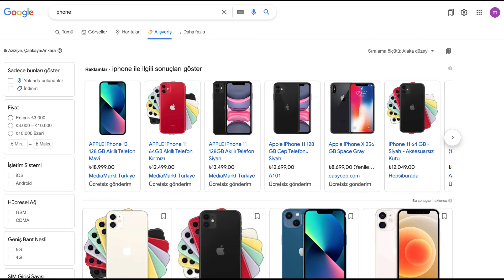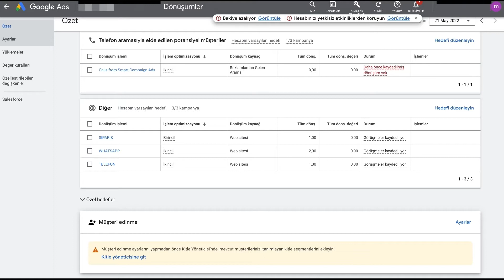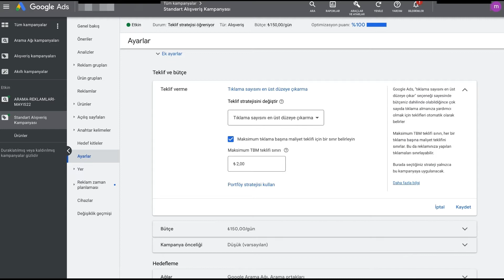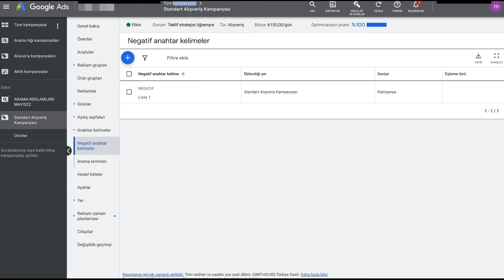Google Ads Alışveriş Reklamları - Merchant Center Hesabı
Google Ads alışveriş reklamları eticaret siteleri için oldukça faydalı bir reklam türüdür. Bu videomda alışveriş reklamları kullanırken, reklamlarınızdan verim alabilmeniz için dikkat etmeniz gereken detayları anlattım.

Video içeriğinde aşağıdaki konular hakkında bilgi edinebilirsiniz.

- Dönüşümleri doğru kurulumu, birincil-ikincil dönüşüm değeri
- Roas kullanımında dönüşüm değerlerinin doğru tanımlanmasının önemi
- Alışveriş reklamlarında ilk kullanımda seçilmesini önerdiğim strateji ve teklif türleri
- Maksimum TBM'nin her reklamda olduğu gibi alışveriş reklamlarında da önemi
- Roas değer belirleme mantığı, hangi durumda kullanılmalı
- Negatif anahtar kelime tanımlanması ve takibi
- Stratejiye göre bölge, zaman planlaması, cihazlarda teklif ayarlamaları

Konuyla ilgili videolar:

Google ADS Dönüşümleri - Birincil ve İkincil İşlemler Nedir?

Sizler de Google Ads alışveriş reklamlarına ilişkin deneyimleriniz ve sorularınızı yourmlarda paylaşabilirsiniz.